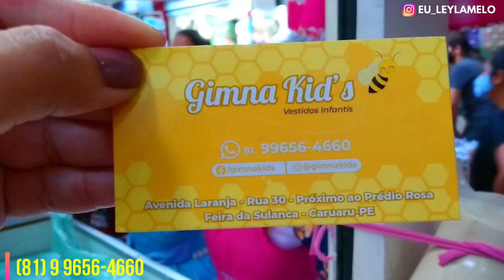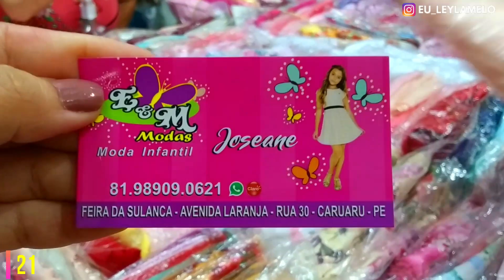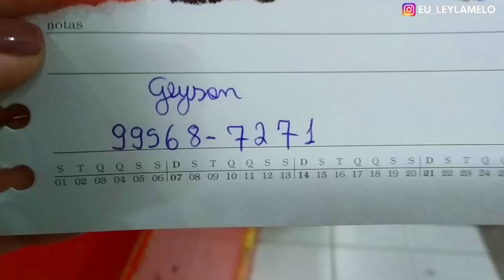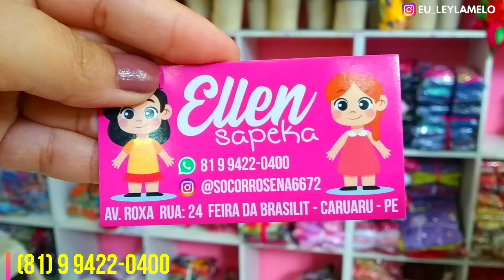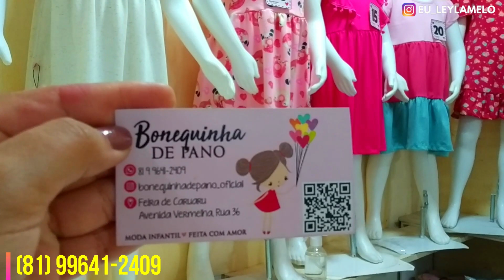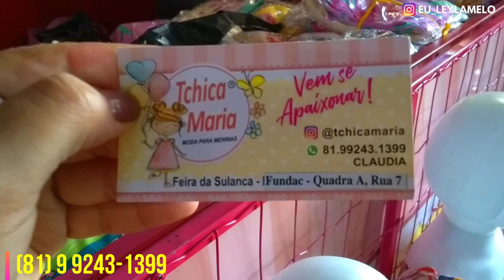PESQUISA DE PREÇO FEIRA DE CARUARU MODA INFANTIL FEMININA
• • • Comenta 💬
• Compartilhe